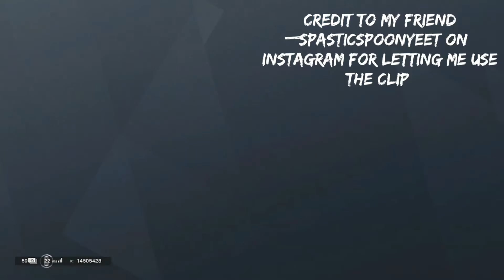My friend's first ever ace (credit in desc)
Thanks @spasticspoonyeet on insta for letting me use the clip